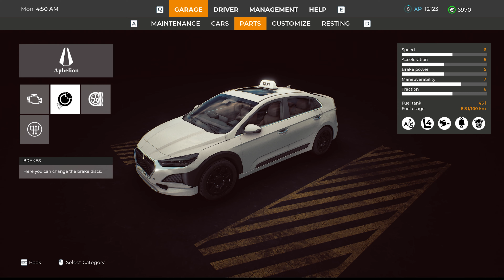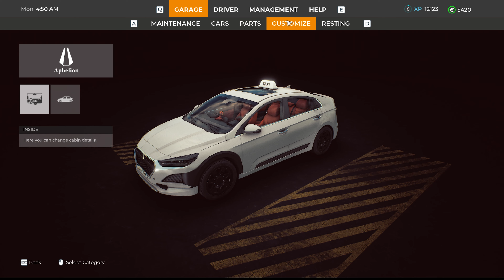Customizing And Assigning Driver | Taxi Life - A City Driving Simulator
in this video we are playing Taxi Life A City Driving Simulator .

CPU/Processor: Intel Core i9-12900K Desktop Processor 16 (8P+8E) Cores, 24 Threads
GPU/Graphics: NVIDIA GeForce RTX 3090
RAM: G.SKILL Trident Z5 Series 32GB (2x16GB) DDR5 5600MHz CL36 black
Storage: SAMSUNG 970 EVO Plus M.2 NVMe PCI-E 1TB Solid State Drive, Read:3,500 MB/s, Write:3,300 MB/s
Motherboard: ASUS  Z690 E
Power Supply: Corsair HX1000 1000W 80 Plus Platinum High-Performance Fully Modular Power Supply
OS: Windows 11 Pro
CPU Cooler: MSI C240
Tower: NZXT H710 Mid-Tower ATX Case - Matte White/Black